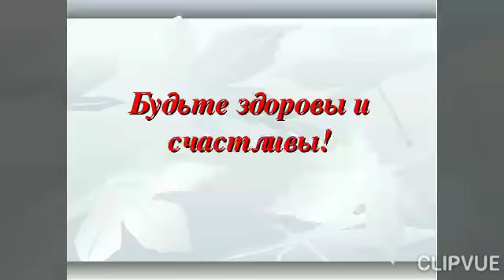В МОЁМ ПОСЁЛКЕ УТРО НАСТУПИЛО!!!